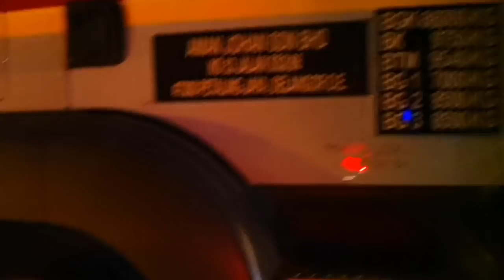CONVOY MAN POLE TRAILERS & EXTENDABLE LOW LOADER TO KUALA LUMPUR